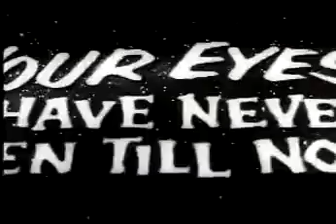King Dinosaur (1955) - Theatrical Trailer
The word of the day is regicide.